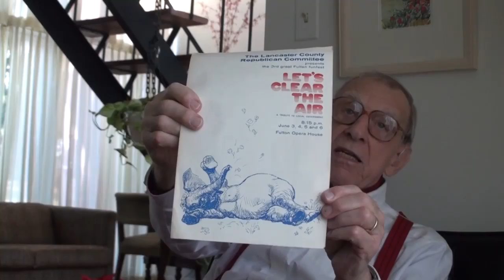Bob Troxell talks about his musical career, plays the blues on trombone